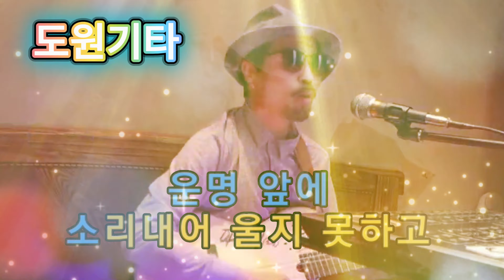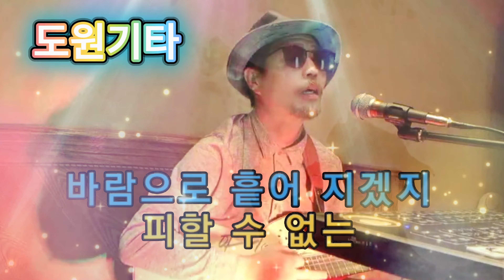사나이 눈물 (가수 조항조) [도원기타 커버송]